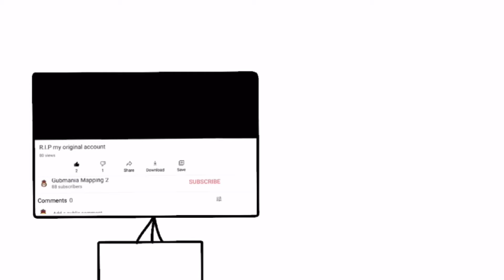Countryball Mack Stuff S1 E1: SHICKT!!!!